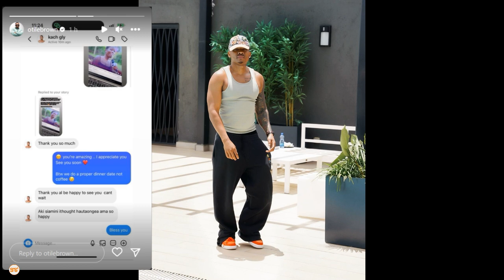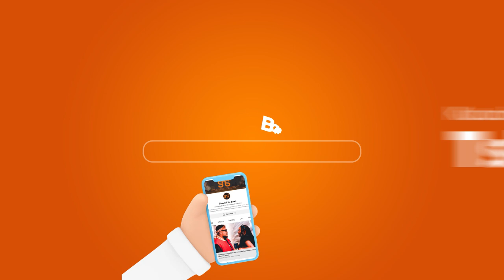Otile Brown kumtoa DINNER mrembo huyu alijichora tattoo za jina lake, alidai yupo tayari kumzalia